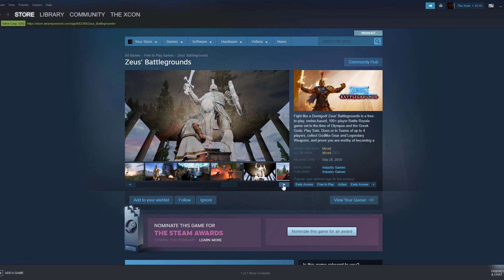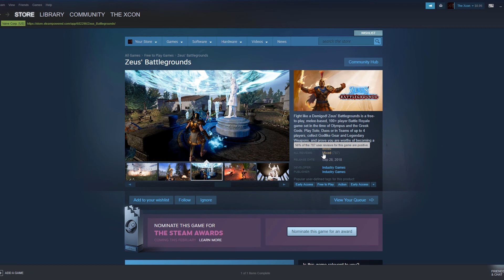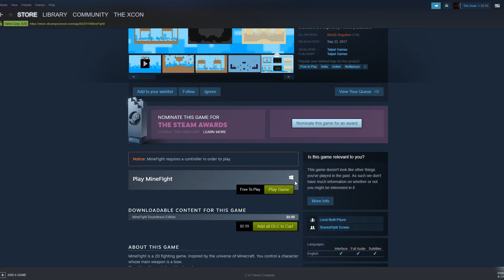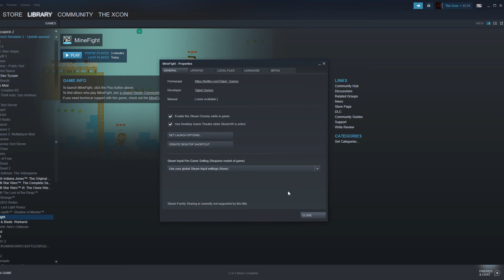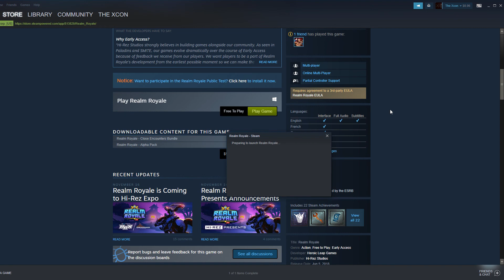31 Days of December 2018 - Day 2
Today we return to 31 Days of December as i play a few games.